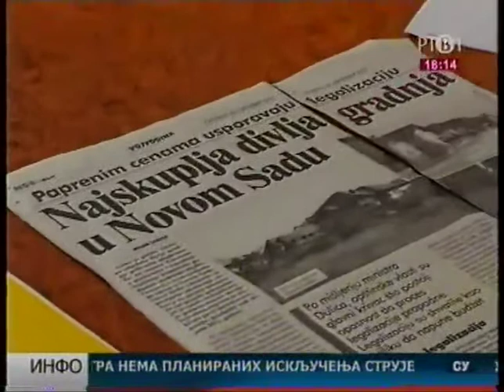Neočekivano velika brzina legalizacije a cifra mala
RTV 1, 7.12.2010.